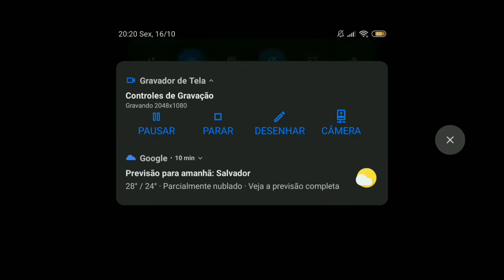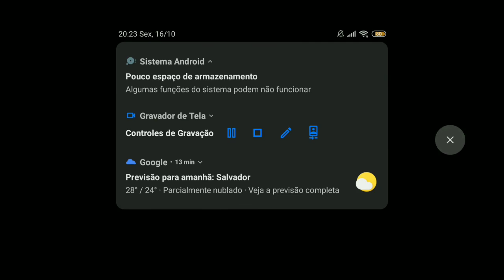ASMR SONS DE BOCA EM 8D !!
todos, se tiver sugestões de vídeos, também deixe nos comentários.